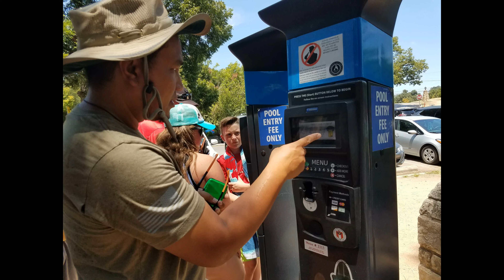BARTON SPRINGS AUSTIN TEXAS AUGUST 2019